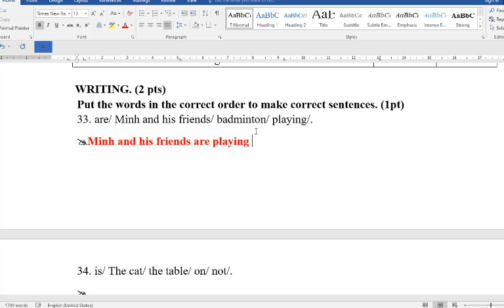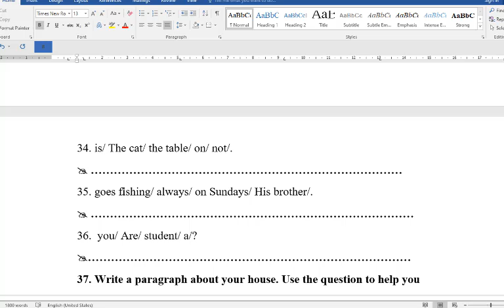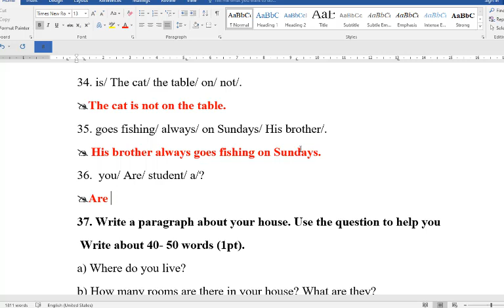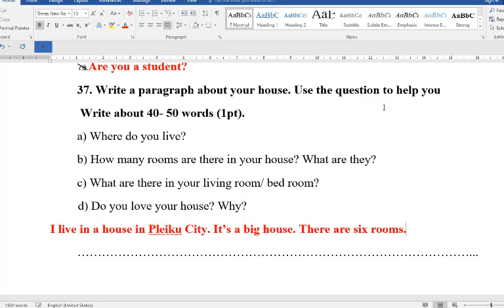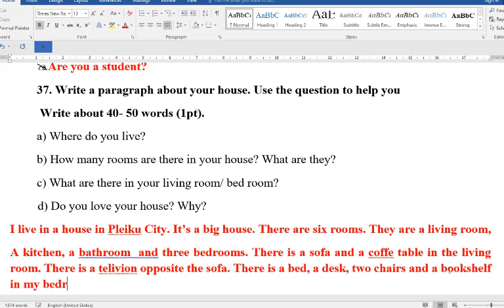Giải Đề Thi Giữa Học Kì 1 Tiếng Anh 6 Global Success (Đề số 11) Phần 3 Siêu Chi Tiết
HƯỚNG DẪN CÁCH TÌM VIDEO THEO TỪNG KHỐI LỚP:
Lớp 6
Lớp 7
Lớp 8
Lớp 9